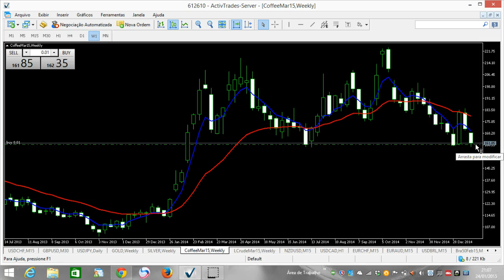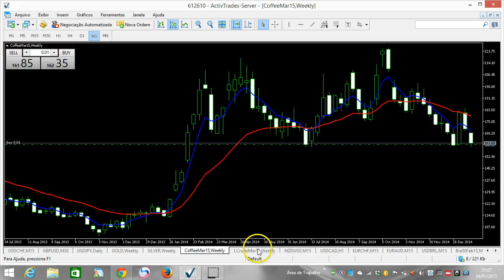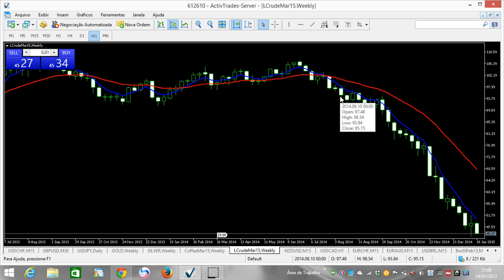Estudo commodities - Semana 26 de Janeiro de 2015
Estudo de análise técnica, não é sugestão de compra o venda de ativos, objetivo educacional.